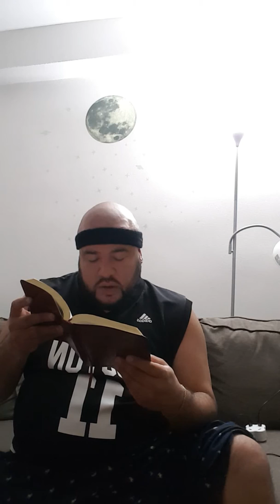Astronomy part 1